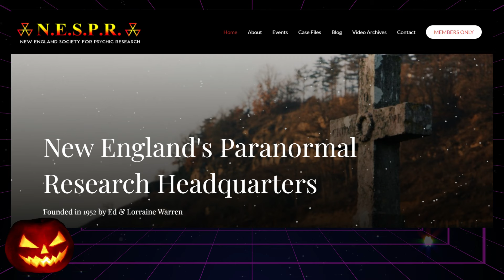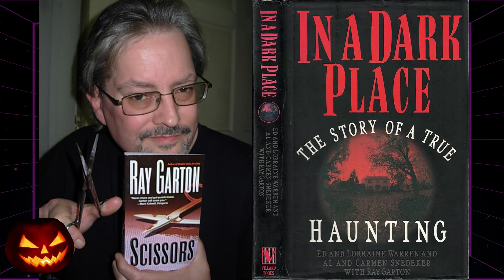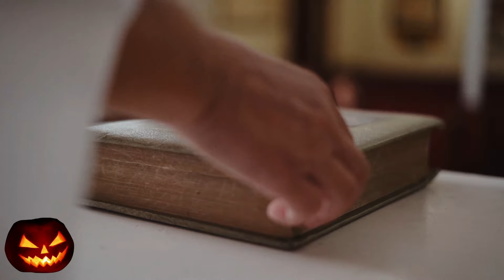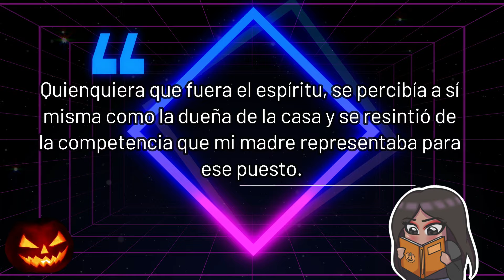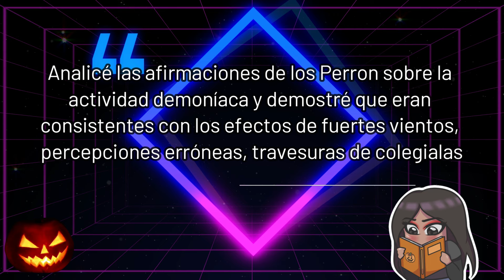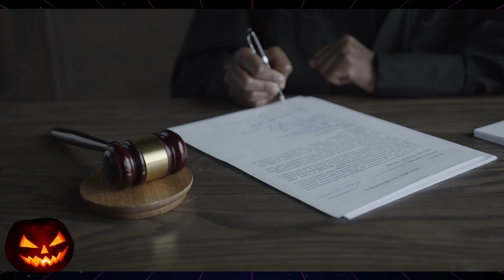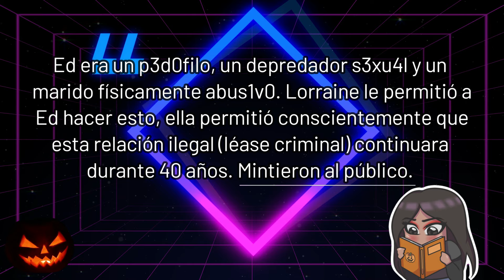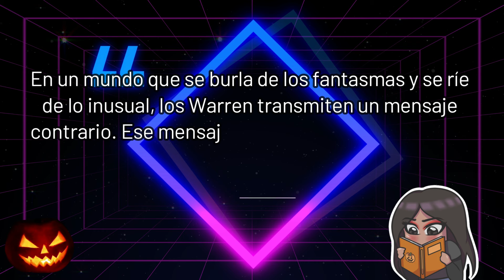💀👻👹 ED & LORRAINE WARREN | LOS ESQUELETOS QUE ESCONDEN 💀👻👹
Ed y Lorraine Warren ganaron notoriedad gracias al universo de EL CONJURO, sin embargo sus contrapartes de la pantalla no se parecen en nada a quienes eran realmentes en la vida real. ¿Fraudes?¿Aprovechados?¿Abusadores? Te lo cuento todo

Instagram personal, fotos mías, vida diaria, nada relacionado al canal.  @Paulaagonia
Usuario Tumblr @Paulagonia
Usuario TikTok @paulagoniaYT
Ya tengo Threads @Paulaagonia
No tengo Twitter/X.

Créditos de música y edición: @Wondershare Filmora Video Editor